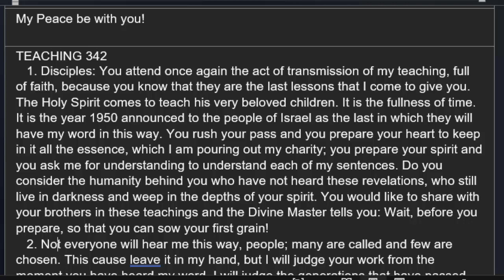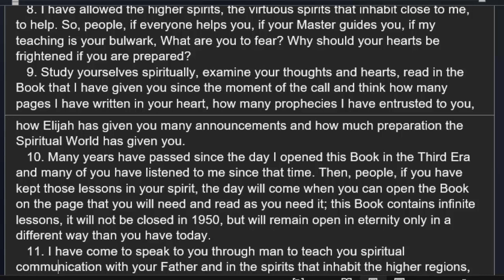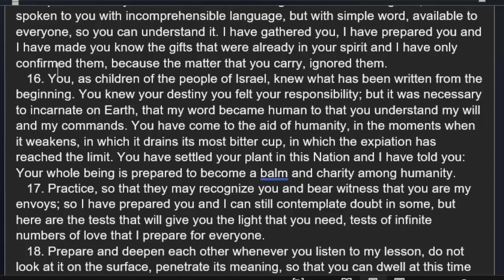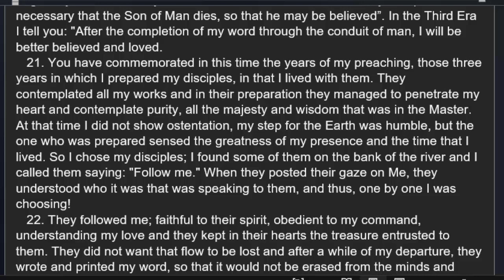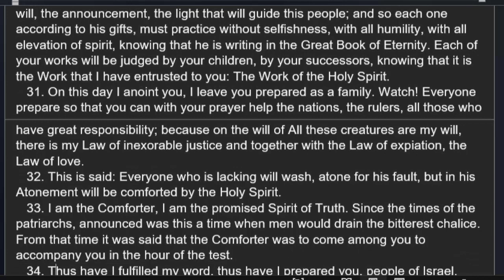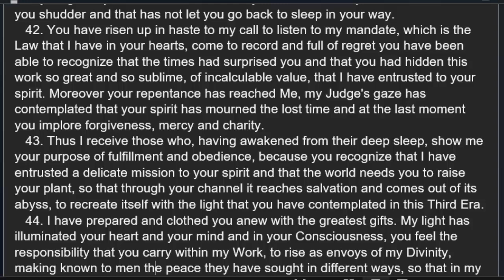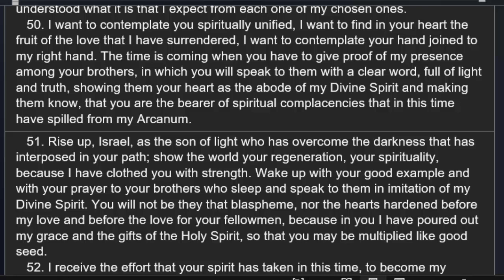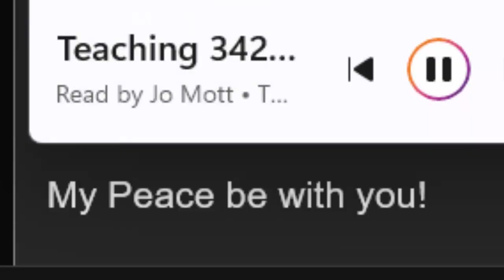Book Of The True Life Volume 12 Teaching 342 Read Along